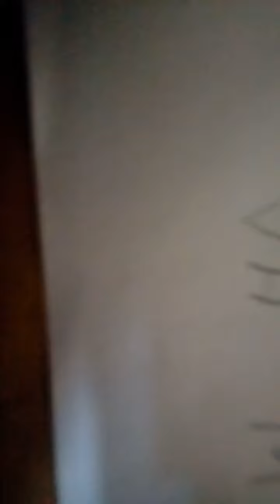Special 26 subs (va multumesc)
I chan ' t fix you